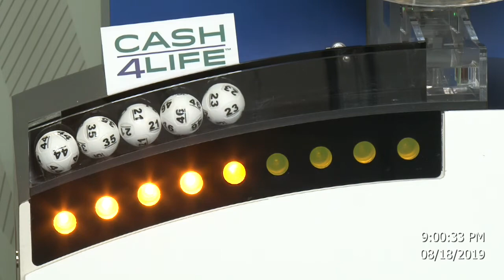Cash4Life Drawing 08-18-2019